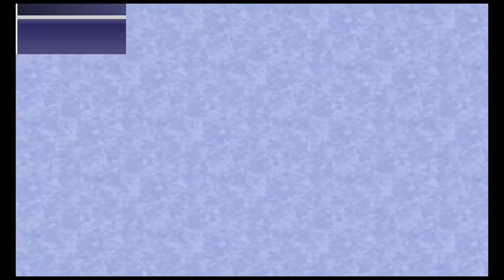Final Fantasy IV - Der weise Tellah [Part 4 | Let's Play | german]